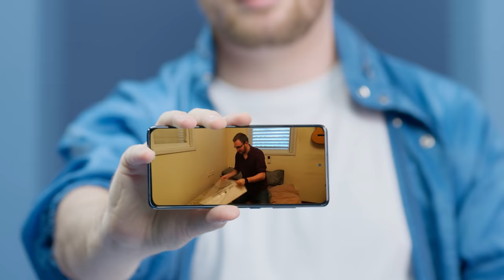Galaxy S20 FE 5G | שיבולת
מר שיבולת הוא גיימר מהמובילים בישראל שאוהב לנצח,
אז קראנו לו לספר קצת על איך ה- GalaxyS20FE# החדש עוזר לו להמשיך לנצח עוד ועוד! וגם לברר איתו אחת ולתמיד מה הסיפור מאחורי הכינוי שלו?
כנסו לסרטון וגלו!

My_True_Color#
do_it_with_samsung#